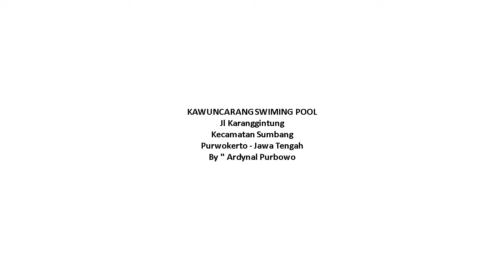Kawuncarang Swiming Pool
Ini adalah keseruan saya ketika berada di Kolam Renang Kawuncarang Sumbang yang berada tidak jauh dari kota Purwokerto dekat rumah saya.
Suasananya masih asri dan aasyik untuk tempat berekreasi bagi anda dan keluarga, teman atau kerabat anda.  Tempatnya terbilang cukup aman jika anda membawa anak kecil karena hanya memiliki kolam yang tidak terlalu dalam dan lebih asyiknya lagi anda bisa memasukkan kaki anda untuk Therapy Ikan lalu nikmati kegelian kaki anda ketika digigit nakal oleh ikan-ikan yang memaksa anda untuk tertawa serta melepaskan semua kepenatan anda.
Jika anda sudah berada di Purwokerto segera menuju arah Pabuaran lalu belok kearah timur hingga menuju Kedung malang lalu belok kearah utara hingga menemui Lapangan Karanggintung lalu kearah timur lagi dan anda bisa menjumpai Kolam Renang tersebut.
Salam Disabilitas Netra ..